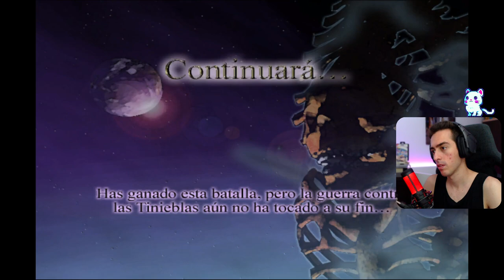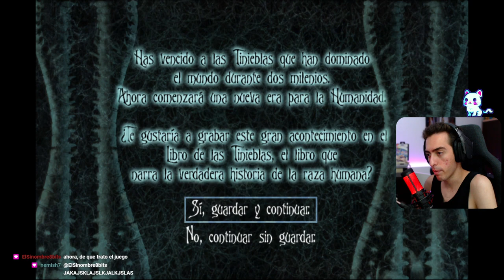Eternal Darkness [#6] | gameplay en español | Zero8bits